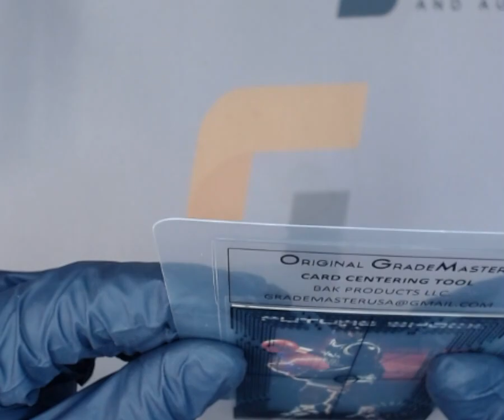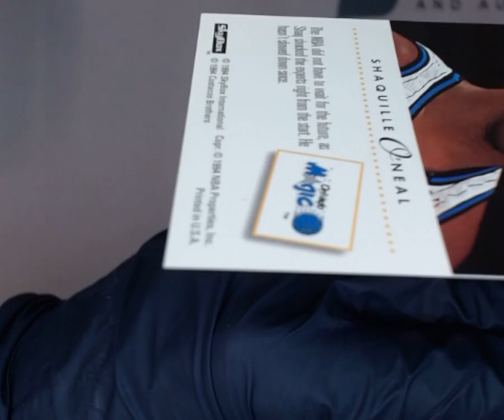SNC GRADING:1994 SKYBOX SHAQUILLE O’NEAL #331 FUTURE SHOCK (1747677426619)